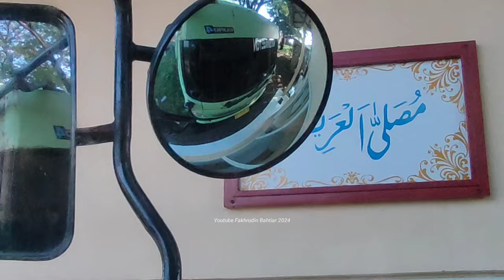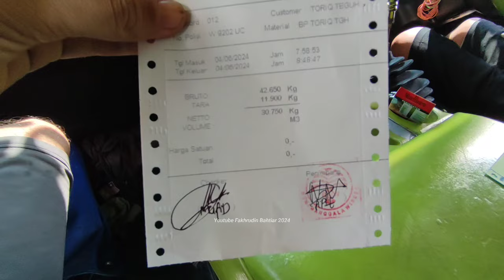Ikut Dump Tronton Hino Lohan TI Mbois Varia Usaha Ambil Muatan Batu Belah Sebelum Libur Lebaran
lokasi pengambilan : PT. BMW